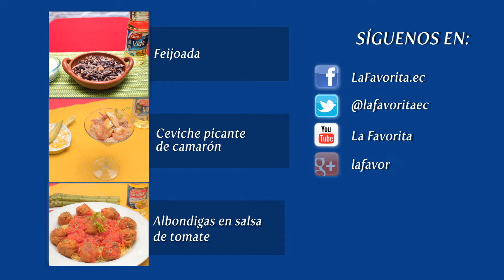Receta de Chimichangas. Mi Cocina, La Favorita.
Atrévete a preparar unas deliciosas Chimichangas para compartir con tu familia y amigos ¿Quieres hacerlas?  ¡Anímate!